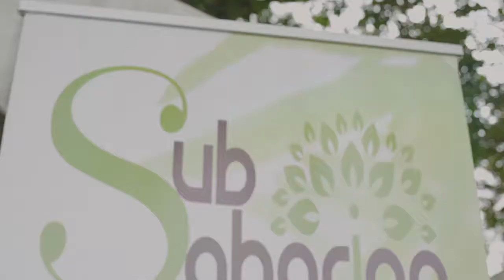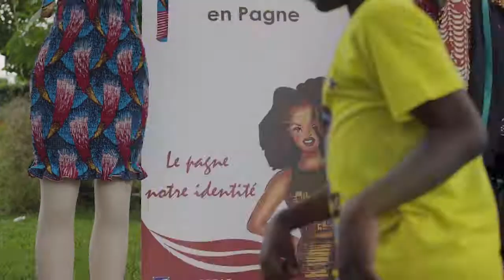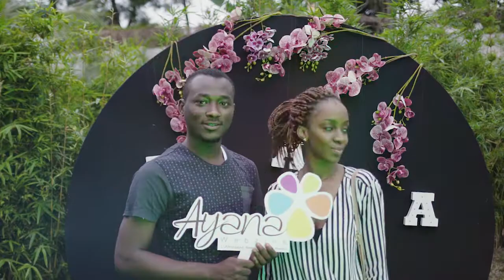Garden Party Ayana 2018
La garden party organisée à l'occasion des 7 ans d'Ayanawebzine